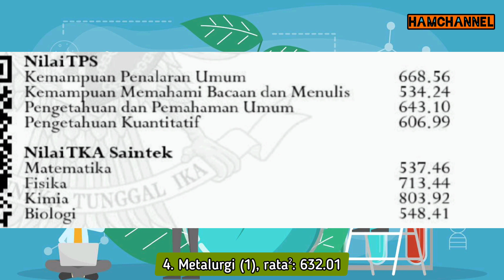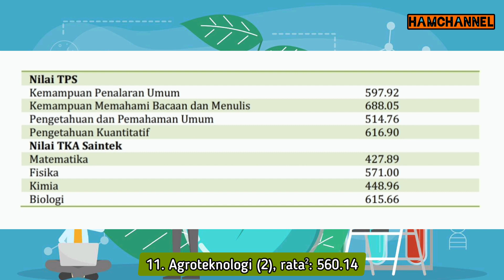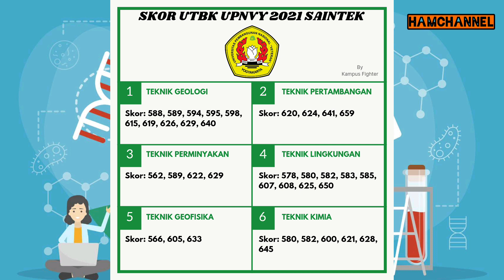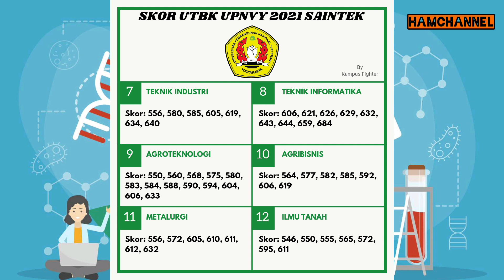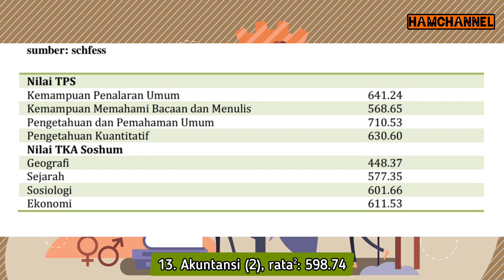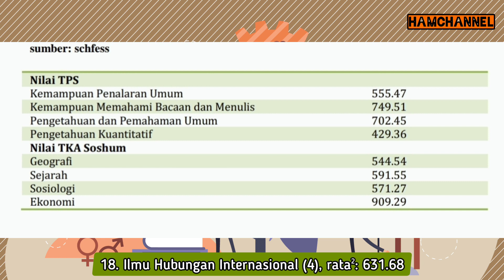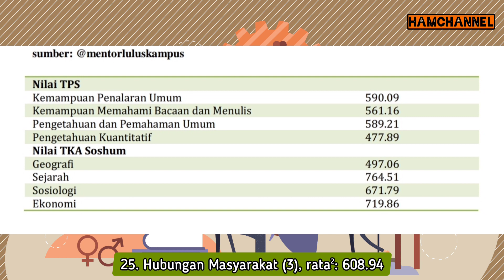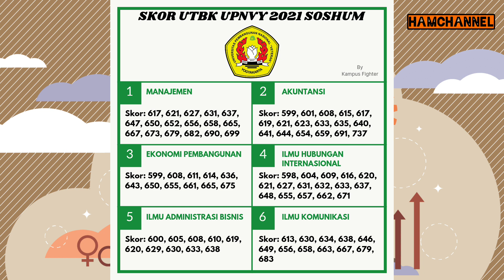SKOR UTBK LOLOS SBMPTN 2021 DI UPN "VETERAN" YOGYAKARTA SEMUA JURUSAN!!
Skor UTBK 2021 Diterima di UPNVY!!

Untuk mempermudah, silakan klik timestamp di bawah gaes!
Opening 0:00
Saintek = 0:05
1. Agroteknologi (1) = 0:07
2. Agribisnis (1) = 0:14
3. Teknik Lingkungan (1) = 0:21
4. Metalurgi (1) = 0:28
5. Teknik Informatika (1) = 0:35
6. Teknik Informatika (2) = 0:42
7. Teknik Pertambangan (1) = 0:49
8. Teknik Industri (1) = 0:56
9. Teknik Lingkungan (2) = 1:03
10.Teknik Lingkungan (3) = 1:10
11. Agroteknologi (2) = 1:17
12. Teknik Geofisika = 1:24
13.Teknik Pertambangan (2) = 1:31
14. Agribisnis (2) = 1:38
15. Teknik Informatika (3) = 1:45
16. Teknik Kimia = 1:52
17. Ilmu Tanah = 1:59
18. Agribisnis (3) = 2:06
19. Metalurgi (2) = 2:13
20. Metalurgi (3) = 2:20
21. Teknik Geologi = 2:27
22. Teknik Industri (3) = 2:34
23. Teknik Pertambangan (3) = 2:41
24. Saintek (1) = 2:48
25. Saintek (2) = 3:01
26. Saintek (3) = 3:18
Soshum = 3:28
1. Ilmu Hubungan Internasional (1) = 3:30
2. Manajemen (1) = 3:37
3. Manajemen (2) = 3:44
4. Ilmu Komunikasi (1) = 3:51
5. Hubungan Masyarakat (1) = 3:59
6. Akuntansi (1) = 4:06
7. Ilmu Hubungan Internasional (2) = 4:13
8. Ilmu Administrasi Bisnis (1) = 4:20
9. Manajemen (3) = 4:27
10. Ekonomi Pembangunan (1) = 4:34
11. Ilmu Hubungan Internasional (3) = 4:41
12. Hubungan Masyarakat (2) = 4:47
13. Akuntansi (2) = 4:54
14. Ilmu Administrasi Bisnis (2) = 5:01
15. Akuntansi (3) = 5:08
16. Manajemen (4) = 5:15
17. Manajemen (5) = 5:22
18. Ilmu Hubungan Internasional (4) = 5:29
19. Ekonomi Pembangunan (2) = 5:36
20. Akuntansi (4) = 5:43
21. Akuntansi (5) = 5:50
22. Akuntansi (6) = 5:57
23. Akuntansi (7) = 6:04
24. Akuntansi (8) = 6:11
25. Hubungan Masyarakat (3) = 6:18
26. Ilmu Administrasi Bisnis (3) = 6:25
27. Ilmu Administrasi Bisnis (4) = 6:32
28. Ilmu Komunikasi (2) = 6:39
29. Manajemen (6) = 6:46
30. Manajemen (7) = 6:53
31. Soshum (1) = 7:00
32. Soshum (2) = 7:19
Closing 7:27